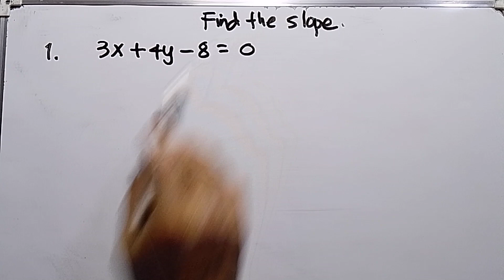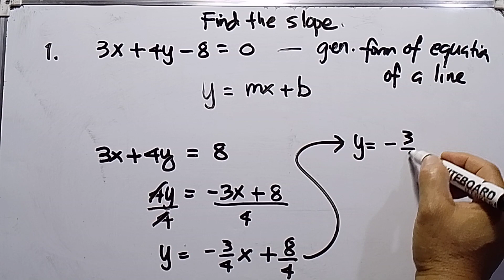Find the Slope | Franz MATHS TV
A Simplified solution Find the Slope